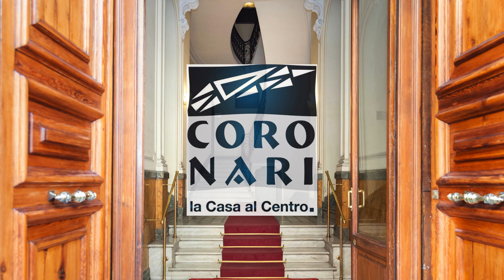Studio Immobiliare Coronari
Studio Immobiliare Coronari - La casa al centro.

Seguiamo il cliente in ogni fase del processo: dalla selezione degli immobili fino alla consegna delle chiavi, anticipandone i bisogni.